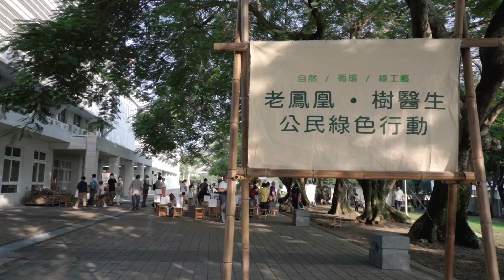「老鳳凰 ‧ 樹醫生」公民綠色行動 自然 | 循環 | 綠工藝一起守護老樹群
社區居民親子偕手共同為老鳳凰木拔草鬆土、 樹木醫詹鳳春 帶領社區民眾在鳳凰樹下講解樹木生態、樹醫生運用回收竹材幫助根系伸展、工藝家運用回收竹材再次創作工藝品….

這一場公民綠色行動，由社區居民、樹木醫、工藝家與工藝中心共同參與，為佇立臺灣工藝文化園區內一甲子的老鳳凰木群調整基盤，亦展現自然材料自大地生長、創作、互動至回歸大地陪伴樹木生長的生命週期，實踐自然、循環之綠工藝價值。

社區居民孩童開心與樹木共處、你我相互閒聊過去在此樹下的回憶⋯⋯因為這場公民行動，我們學習到更多友善對待環境的方式、懂得珍惜資材再利用、樹也更健康，未來將持續陪伴我們及我們的下一世代，有空時，一起來園區擁抱屬於我們的大樹吧！